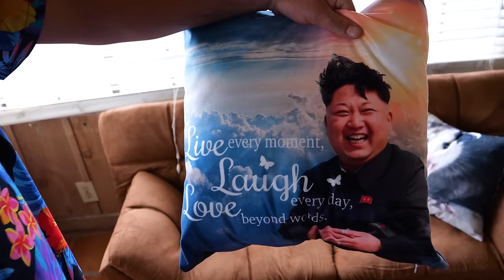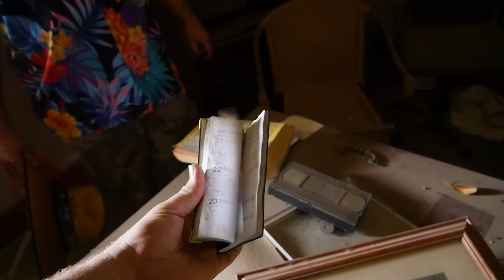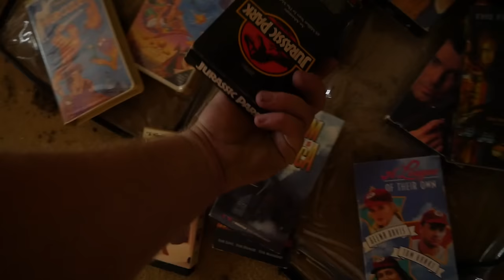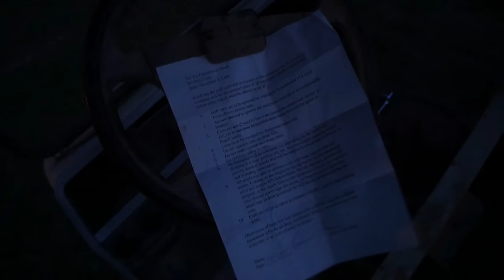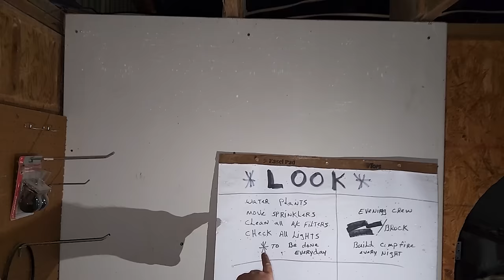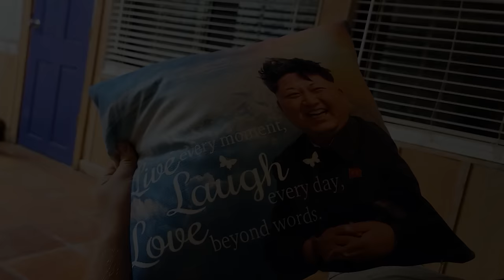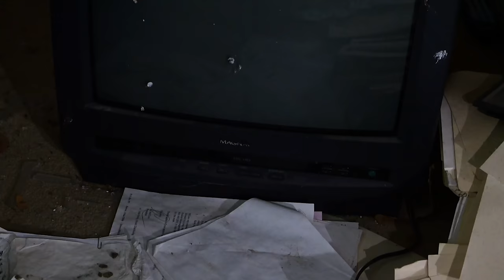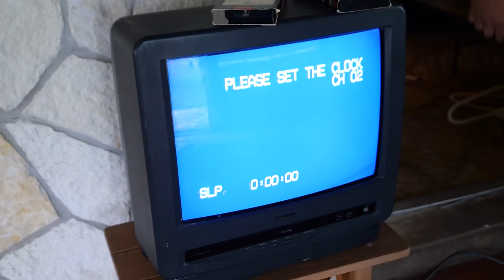We Stayed at Demo Ranch's ABANDONED RESORT!! First Guest in 17 YEARS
Today we head down to Texas and spend a weekend at @OffTheRanch Abandoned Resort!!